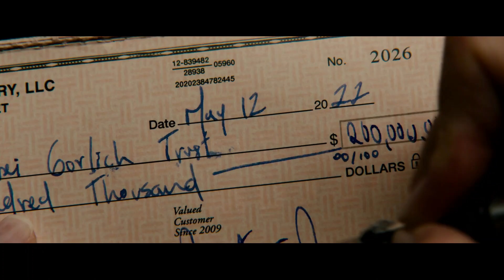The Kill Room 2023 Trailer Oficial Dublado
The Kill Room 2023
Trailer oficial dublado em português Br.
Direção: Nicol Paone.
Artistas: Samuel L. Jackson, Maya Hawke, Uma Thurman, Joe Manganiello.

Sinopse: Em “The Kill Room”, o assassino de aluguel Reggie (Joe Manganiello), seu chefe (Samuel L. Jackson) e uma negociante de arte (Uma Thurman) começam um esquema de lavagem de dinheiro que acidentalmente muda todo o mundo da arte.